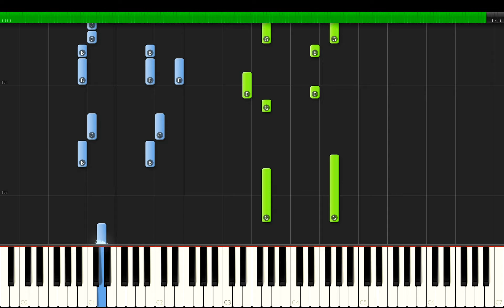Panic! At The Disco - New Perspective Piano Tutorial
By request! New Perspective Piano Cover, enjoy)

and you can get some awesome rewards!